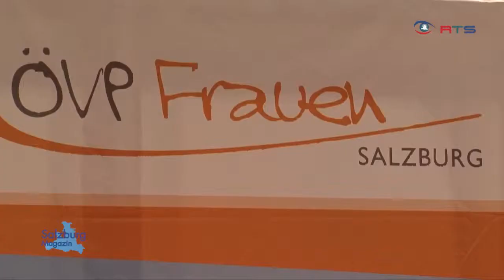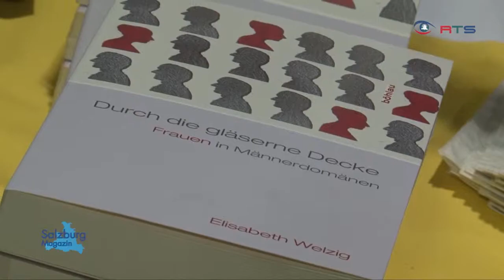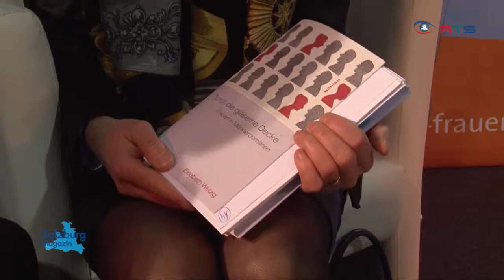Buchpräsentation "Durch die gläserne Decke" anlässlich des Weltfrauentages